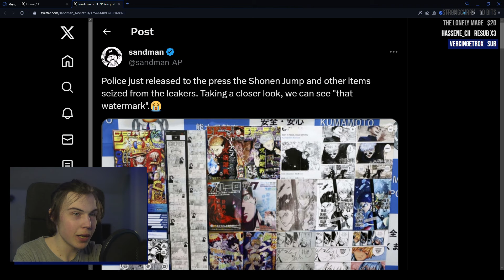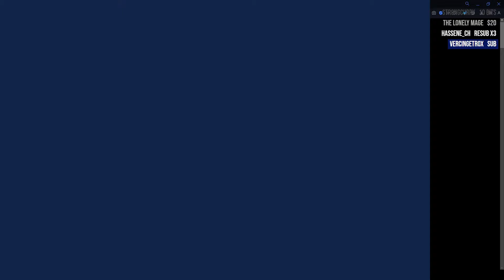Big Manga Scan Group Arrested & Why I Don't Read Scans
The world's worst criminals have been caught.

Timecodes:
00:00 - World's Worst Criminals
05:37 - Why I read the officials